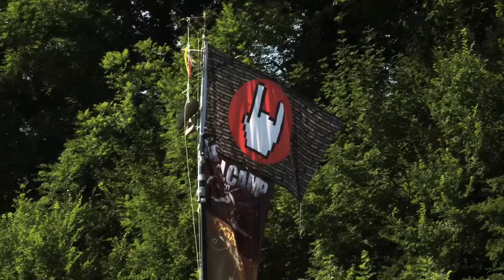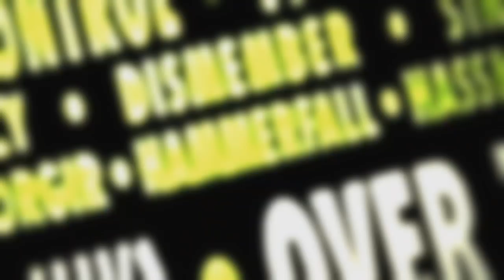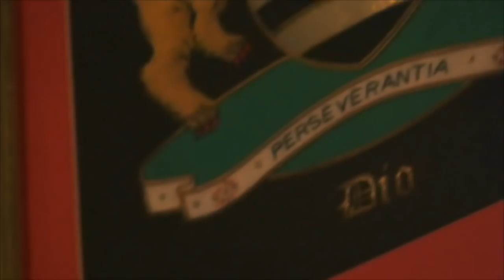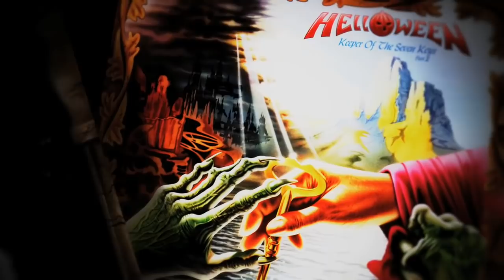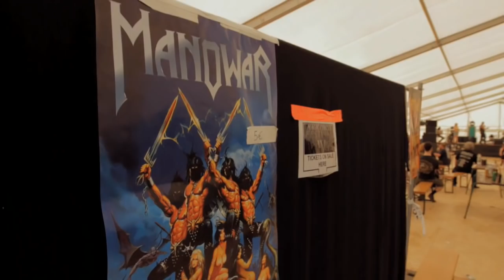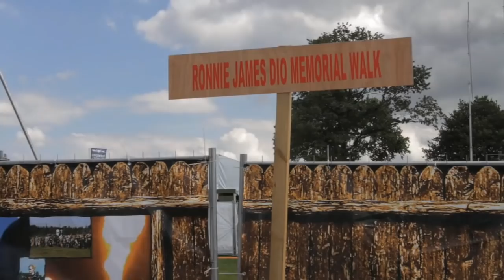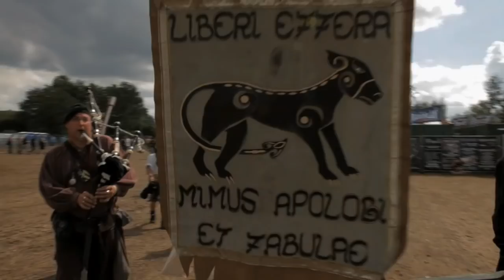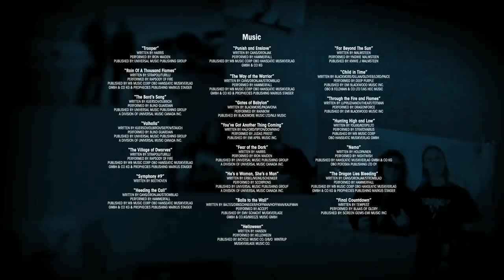Metal Evolution Series 1 10of11 Power Metal